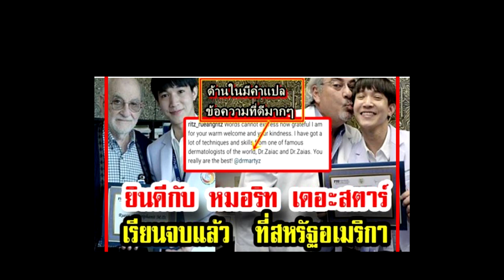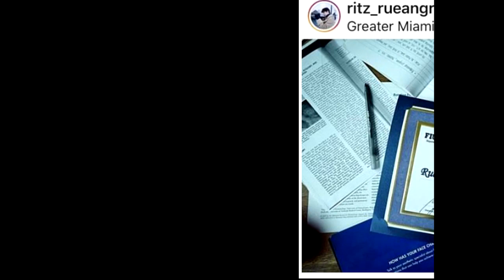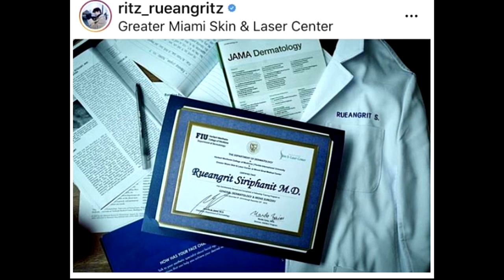ชื่นชม ริท เดอะสตาร์ เรียนจบแล้ว ที่ประเทศสหรัฐอเมริกา !!!